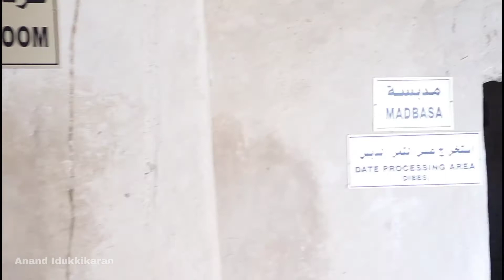Fujairah Fort | قلعة الفجيرة | Historical place at Fujairah. UAE tourism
Fujairah fort fujairah tourism

قلعة الفجيرة
The fort is part of a complex with several old houses and a mosque. It is guarded by three round watchtowers and a square watchtower. The watchtowers and main building are connected by the walls, and there is a central hall surrounded by these towers and wall. The irregular shape of the castle is due to the uneven surface of the rock it sits on. The building is built of local materials, mostly rocks, gravels, mud, hay and plasters. Radiocarbon dating has identified the date of the construction as around 1500–1550.

video editor and background music from powerdirector android